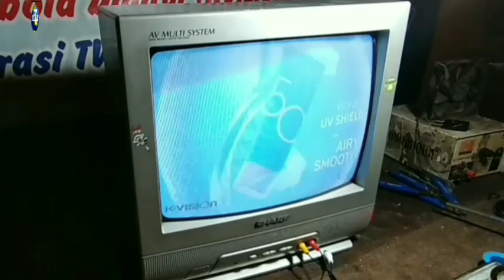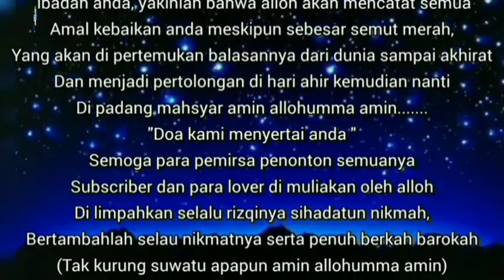Resistor heater 0,15 ohm short,Tv sharp 14 multy system layar blank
Resistor heater  0,15ohm short,Tv sharp 14 multy system layar blank, R 0,15 ohm putus/ atau short sehingga tidack dapat menghantar arus listrik tegangan heater sehingga tv tersebut layar menjadi blank tidak ada video maupun gambar, sedangkan suwara amplifier normal @WTEworldstechniqueelectronics